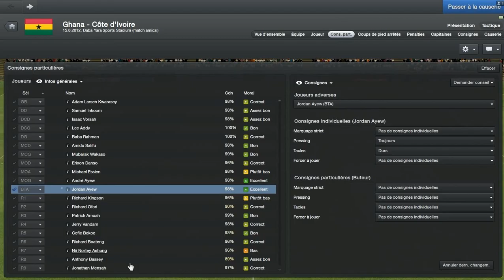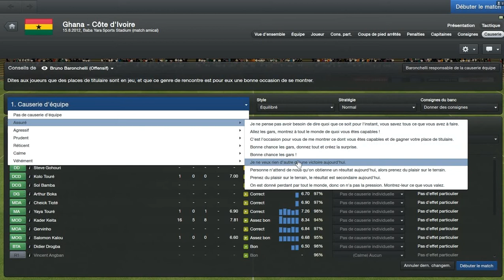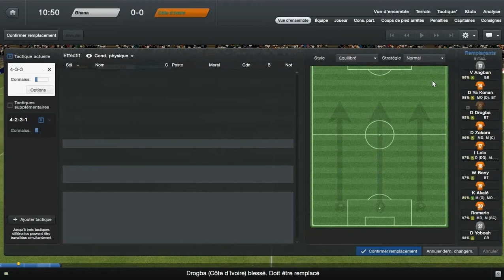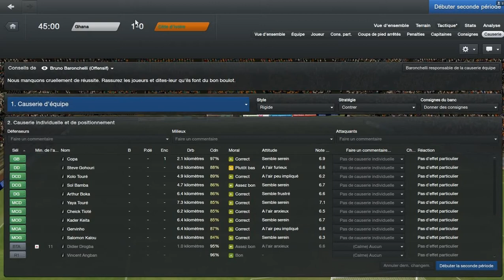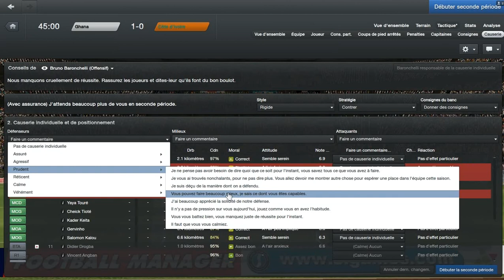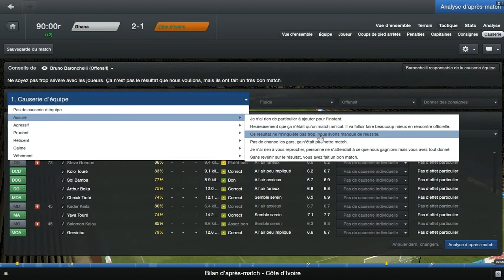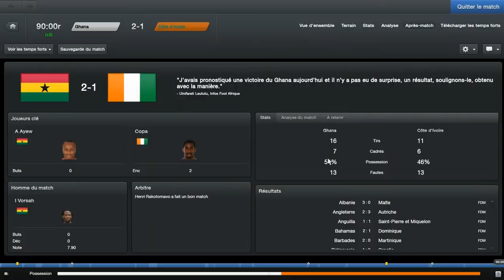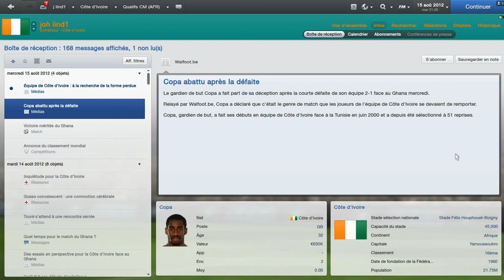A la conquête de l'Afrique avec Joh l'indien ! (Ep.2)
On se retrouve pour le 2e épisode déjà disponible sur la chaîne de mon ami Joh

Au programme de cette vidéo, un match amical entre l'équipe du Ghana et celle de Côte d'Ivoire pour lesquelles vous avez votés en nombre, nous vous remercions d'ailleurs pour votre participation ! Un match retour est prévu donc n'hésitez pas à poster vos pronostics pour cette prochaine rencontre.

Si vous le souhaitez, vous pouvez également jouer le rôle de recruteurs en nous postant les noms de joueurs que vous souhaitez voir au sein de nos sélections respectives.

Bonne vidéo et bon jeu !